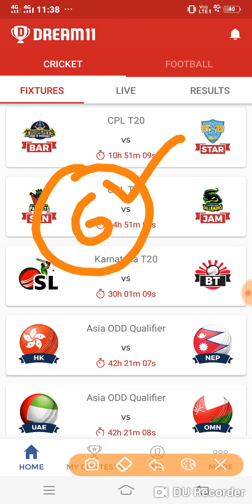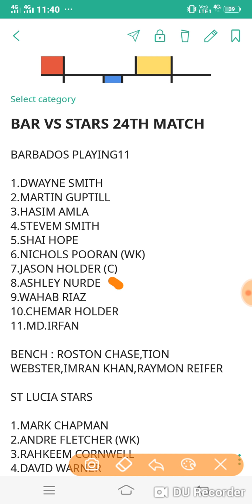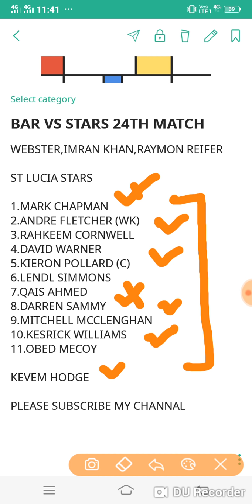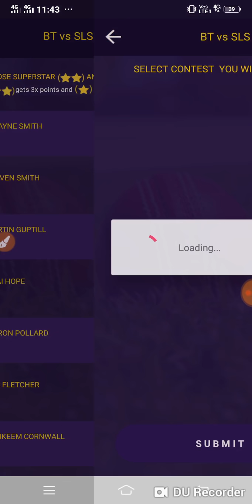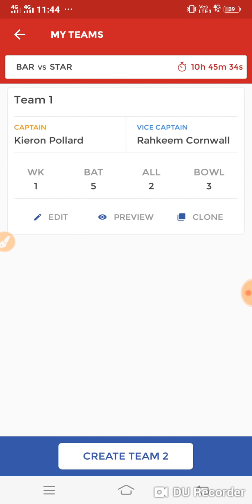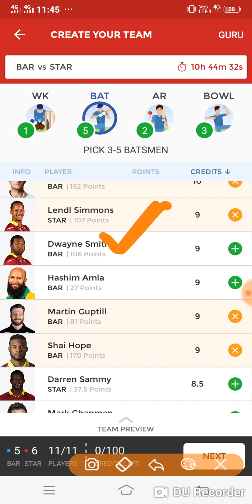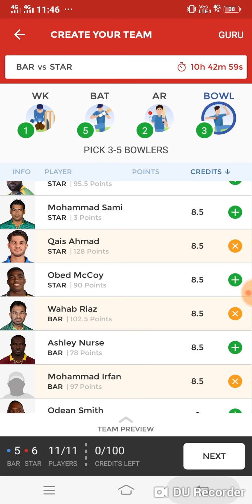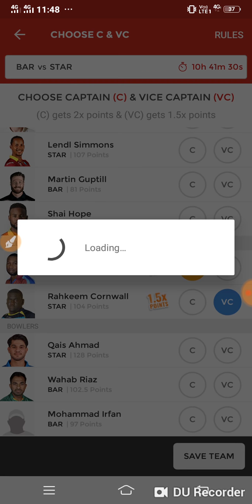BAR VS STARS 24TH T20 MATCH CPL DREAM11 TEAM AND LUCKY7 NEW APP TEAM PLAYING11 NEWS (SUBSCRIBE NOW)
Here's Rs.25 to play League Sports with me on Lucky 7. to download the Lucky7 app & use my code q8SflO7 to register